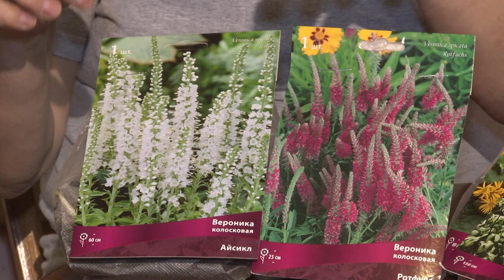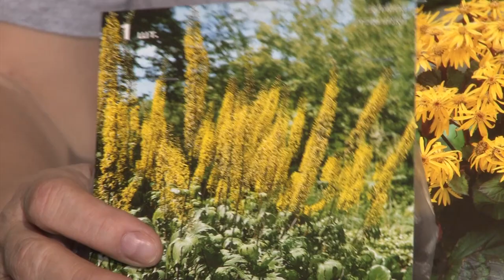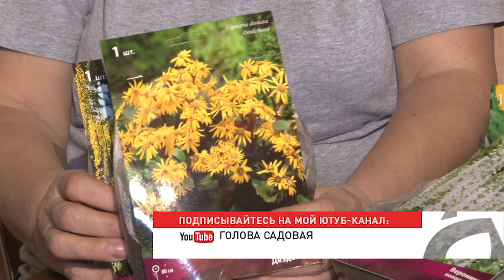Голова садовая - Обзор необычных цветов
Сегодня поговорим о необычных цветах. О тех цветах, о которых редко нам рассказывают и показывают. Но ведь зря!